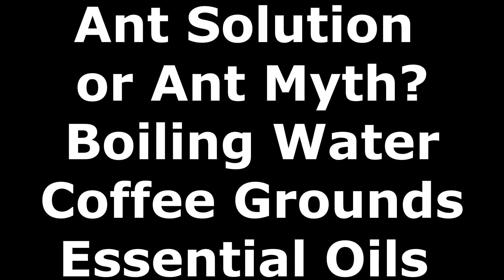More Ant Myths: Boiling Water, Coffee Grounds & Essential Oils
Search the internet for a solution to ants, and in a matter of minutes, you'll find someone testifying to the efficacy of using boiling water, coffee grounds & essential oils , and how well they work on ants  Mythbuster  Robert Pavlis. who is the author of "Gardening Myths" 1&2,  and a Master Gardener with a background in biochemistry, sheds some light on the efficacy of these popular solutions.

Veseys Seeds offers a Promo code (GAVS20) that allows you to get free shipping on items in their 2020 Seed Catalogue as long as one pack of seeds is included in the order.